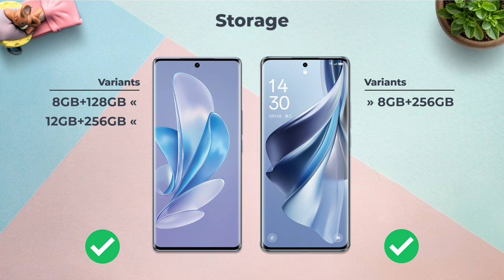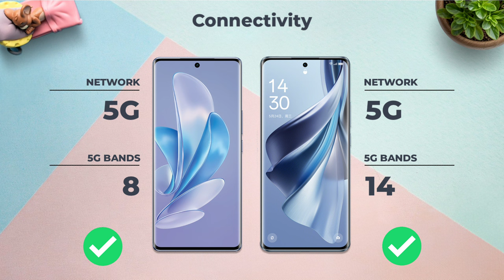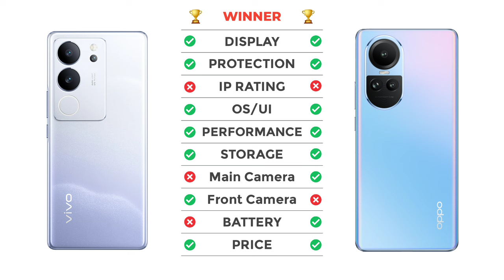ViVO V29 Vs OPPO Reno 10 | Full Comparison ⚡ Which one is Best?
Cover Topic :-
vivo v29 5g vs oppo reno 10 5g
vivo v29 vs oppo reno10
vivo v29 vs reno 10
vivo v29 5g vs reno 10 5g
vivo v29 vs reno10
vivo v29 5g vs reno10 5g
vivo v29 vs oppo reno 8t
vivo v29 vs oppo f21 pro
vivo v29 vs oppo reno 8 5g
vivo v29 vs oppo reno 10 pro plus
vivo v29 pro vs oppo reno 10 pro plus
vivo v29 pro vs reno 10 pro plus
oppo reno 10 vs vivo v29
oppo reno 10 5g vs vivo v29 5g
oppo reno10 vs vivo v29
oppo reno10 5g vs vivo v29 5g
reno 10 vs vivo v29
reno10 vs vivo v29
reno 10 5g vs vivo v29
vivo v29 pro 5g vs oppo reno 10 pro 5g
vivo v29 pro vs oppo reno10 pro
vivo v29 pro vs reno 10 pro
vivo v29 pro 5g vs reno 10 pro 5g
vivo v29 pro vs reno10 pro
vivo v29 pro 5g vs reno10 pro 5g
oppo reno 10 pro 5g vs vivo v29 pro 5g
oppo reno10 pro vs vivo v29 pro
oppo reno10 pro 5g vs vivo v29 pro 5g
vivo v29 vs oppo reno 10 battery drain test
vivo v29 vs oppo reno 10 charging test
vivo v29 vs oppo reno 10 antutu benchmark
vivo v29 vs oppo reno 10 antutu test
vivo v29 vs oppo reno 10 durability test
vivo v29 vs oppo reno 10 waterproof test

vivo v29 vs vivo v27 camera test
vivo v29 vs oppo reno 10
vivo v29 vs honor 90
vivo v29 vs vivo v27
vivo v29 vs samsung a54
vivo v29 vs samsung s23 fe
vivo v29 vs motorola edge 40
vivo v29 vs redmi note 12 pro
vivo v29 vs redmi note 13 pro plus
vivo v29 vs v29e
vivo v29 vs vivo v29e camera test
vivo v29 5g vs vivo v29e 5g
vivo v29 5g vs samsung a34 5g
vivo v29 5g vs v29 lite
vivo v29 5g vs tecno camon 20 pro
vivo v29 5g vs samsung a54 5g
vivo v29 5g vs honor 90 5g
vivo v29 5g vs realme 11 pro plus
vivo v29 5g vs vivo v27 pro
vivo v29 pro vs oneplus nord 3
vivo v29 vs iqoo neo 7 pro
vivo v29 pro vs iqoo neo 7 pro
vivo v29 vs iqoo z7 pro
vivo v29 vs vivo t2 pro
vivo v29 vs infinix zero 30
vivo v29 pro vs samsung s23 fe